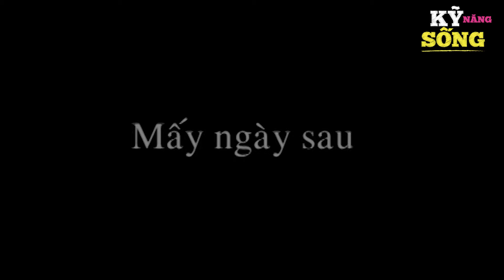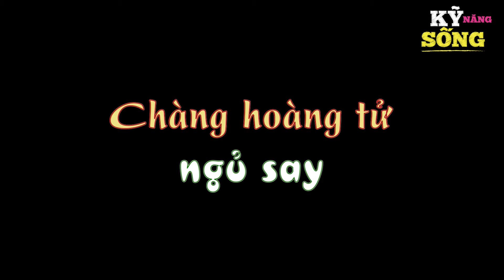NẤU CƠM BỊ CHÁY - Phim hoạt hình - Truyện cổ tích - Hoạt hình hay - Cổ tích - Quà tặng cuộc sống